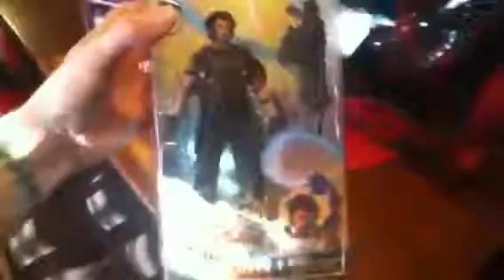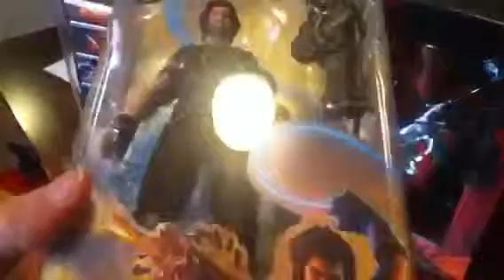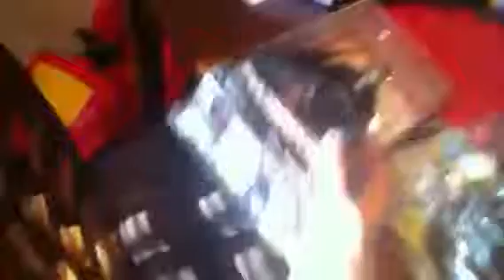Figure updates 2011 sun 5 of June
Figures games horror